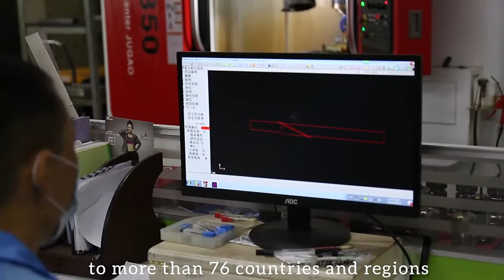MAIKES Clock & Watch Co Ldt. Leather Watch Strap Factory.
leather strap watches nylon factory maikes barton straps ribes straps best italian leather band straps  ribes factory luxury straps military straps. strong quality